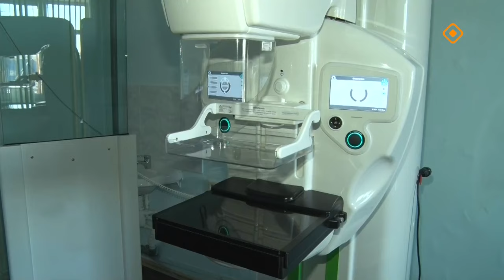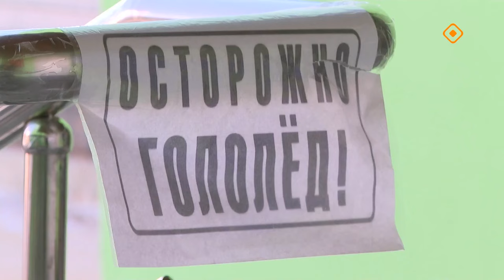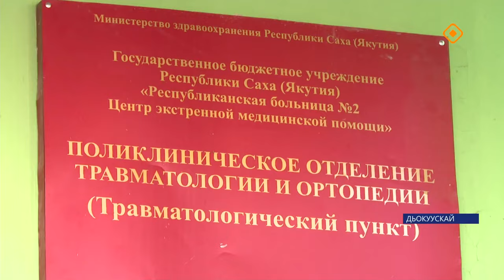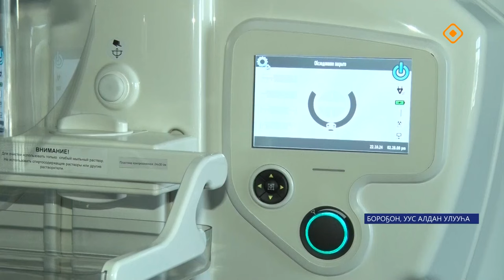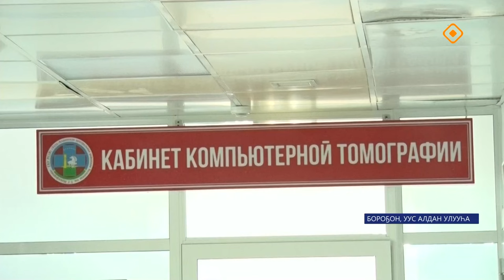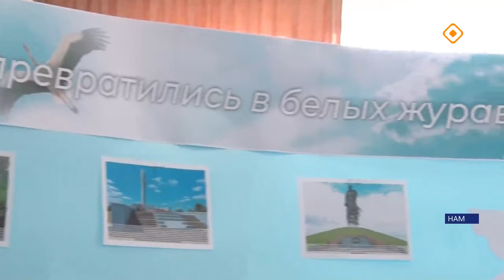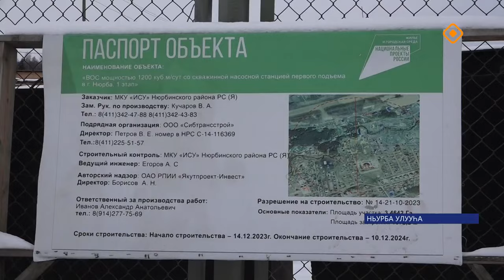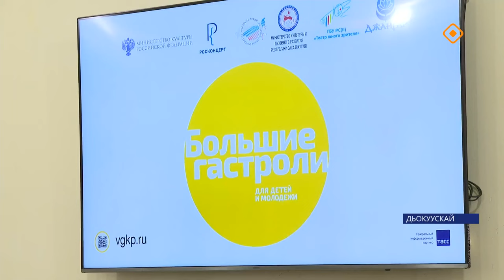«Саха сирэ» информационнай биэрии. Алтынньы 22 күнэ 20.30